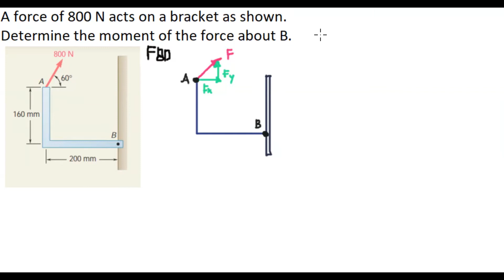Moment About a Point, Component Method - Statics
Problem:
A force of 800 N acts on a bracket as shown. Determine the moment of the
force about B.

*explained in Filipino-English language

About:
The Filipino Peer Tutor aims to offer FREE solving techniques to aspiring FILIPINO Engineers and Scientists. The language used in every single video is a mixture of English and Filipino to accommodate those who are not that proficient with the English language.